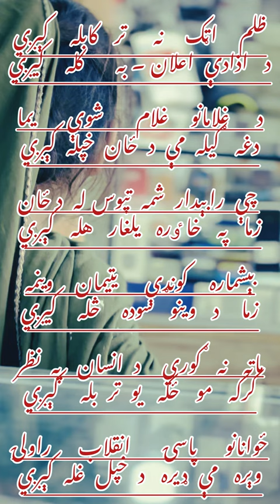Shuaib Bajawre Aw da Afghanistan haista mashoma